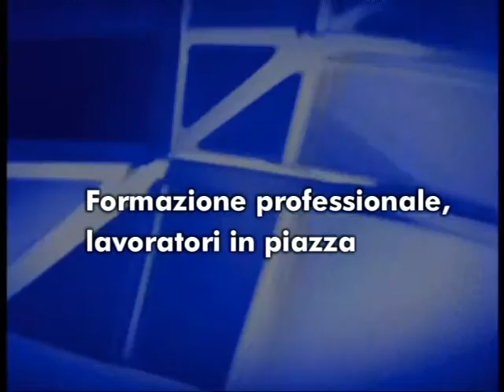Medianews 12/05/14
Media News è il nostro Tg. Ogni giorno due edizioni, la prima alle ore 14.15 e la seconda alle 20.15 solo su TeleOne. La replica nelle altre nostre emittenti consente una copertura nell'intera giornata in tutto il territorio regionale. Il nostro obiettivo è offrire ai siciliani uno strumento di informazione trasparente ed imparziale in grado di aiutare le istituzioni cittadine ad instaurare un dialogo costruttivo sulle tematiche del territorio. Completano le caratteristiche uniche del nostro Tg la redazione, che grazie alle ultime tecnologie disponibili sul mercato, è sempre aggiornata.